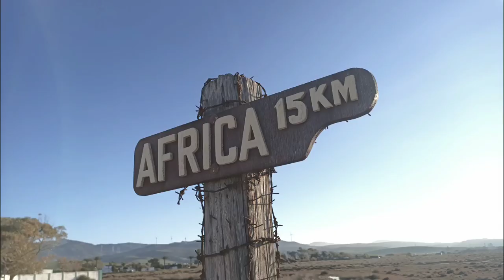Transpeninsular: España parte 1 | Explorando Europa #001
Por fin os podemos presentar nuestro primer video de YouTube, hecho con mucha ilusión y ganas de seguir aprendiendo.

En esta parte de la transpeninsular contamos todo el trayecto desde Madrid hasta Tarifa.